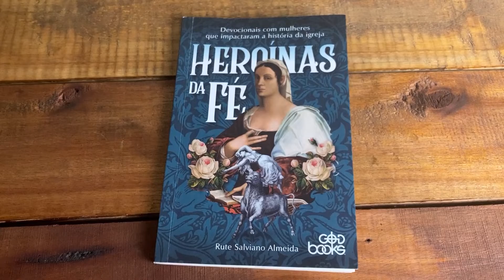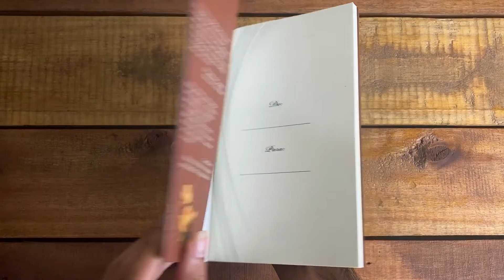Livro Heroínas Da Fé - Rute Salviano Almeida - Livraria Com Cristo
Devocionais com mulheres  que impactaram a história da igreja
O devocional “Heroínas da fé” traz reflexões extremamente atuais, a partir da vida e do exemplo de mulheres que desempenharam importante papel na trajetória do cristianismo e deram exemplo de perseverança, santidade, vigor espiritual e intimidade com Cristo. Das mártires da Igreja primitiva às pioneiras da Igreja evangélica brasileira, muitas foram as mulheres que deram o exemplo e deixaram um legado capaz de nos edificar e conduzir a uma vida de riqueza espiritual com Jesus Cristo.

Acompanhe, ao longo de um ano, as lições de vida dessas heroínas da fé e seja fortalecida, transformada e motivada a uma vida de plenitude no relacionamento com o Amado de nossa alma.

Abaixo seguem os capítulos do vídeo para ajudar na visualização:
0:00 Confira o Livro Heroínas Da Fé de Rute Salviano Almeida:
1:14 Visite Nosso Site e Compre Agora!